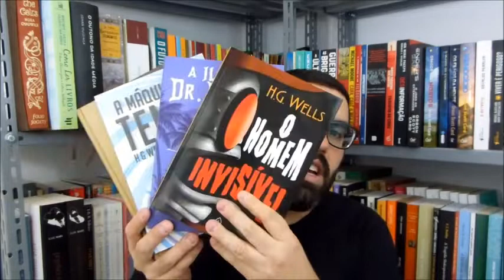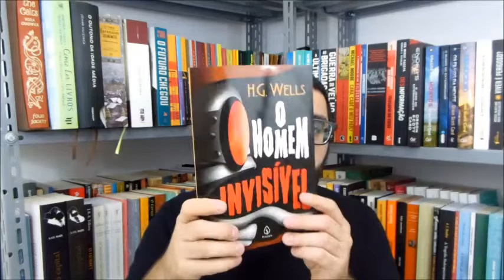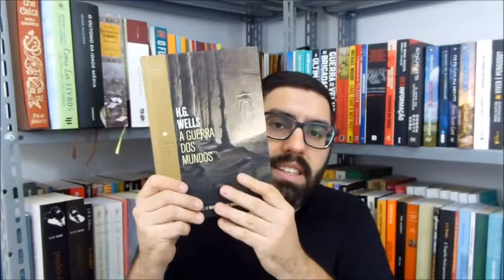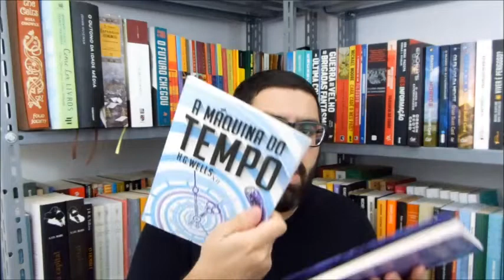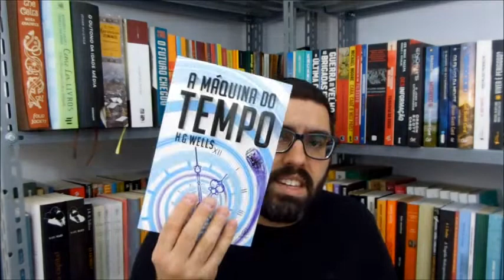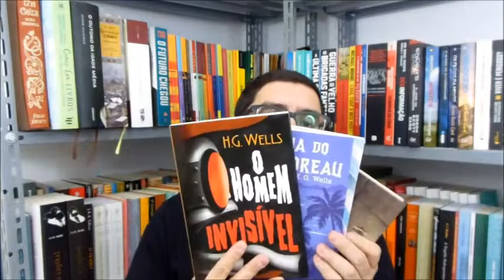Especial H.G.Wells Top ( Homem invisível Ilha Dr. Moreau Máquina Tempo Guerra dos Mundos ) OLeitor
Ilha Dr. Moreau   H.G. Wells

Máquina do tempo  H.G. Wells

Homem Invisível  H.G. Wells

BOX  com Ilha, Máquina, Homem

Guerra dos Mundos   H.G. Wells

Revolução Bichos George Orwell

O alienista - Machado de Assis

Crime e Castigo  Fiódor Dostoiévski

Os irmãos Karamázov  Fiódor Dostoiévski